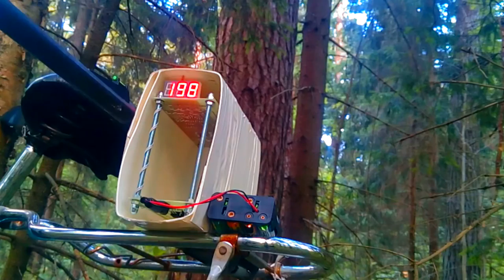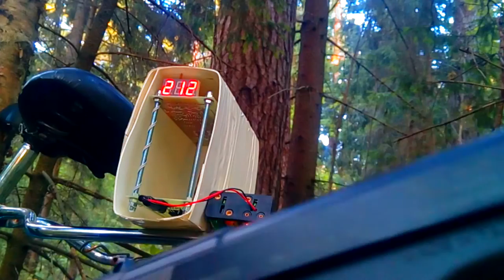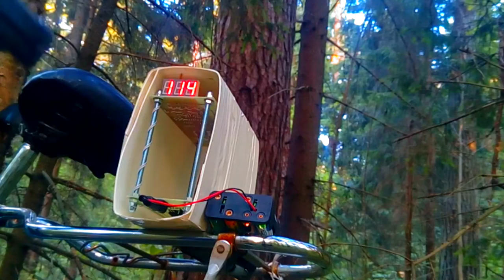Отстрел хронограф Crosman_2100 , Аникс_101 , Gletcher. Замер скорости.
Всем привет, Смог я наконец то выбраться и от стрелять пришедший арсенал .
Crosman 2100 показала себя хорошо как на 5 качках так и на 15. Аппарат хороший, но ему размер бы побольше, а то выглядит как игрушка.
У Gletcher травит где то внутри скорей всего клапан. Но я думаю просто надо разобрать, почистить и смазать.
Аникс_101 не подаются шарики. Их и вставить было сложно, там тугая пластина на обойме. Так что просто поменяем обойму и всё будет супер.

Вскоре будем делать апгрейд Crosman_2100В и ещё много видео и всё это на канале

Помощь каналу:
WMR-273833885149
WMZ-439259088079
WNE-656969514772